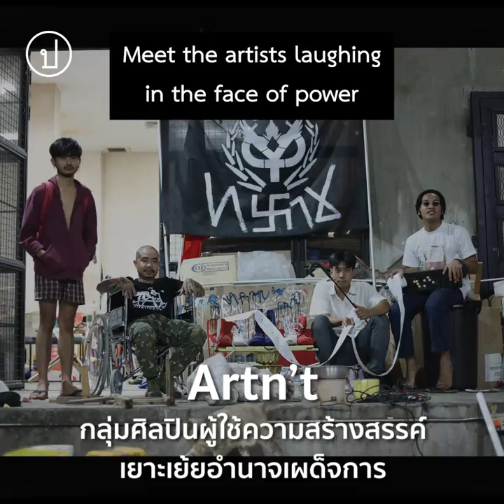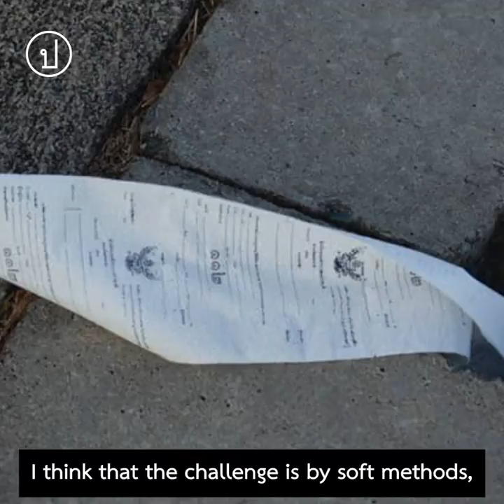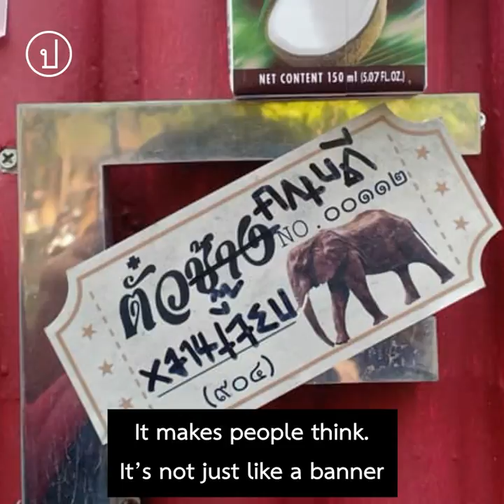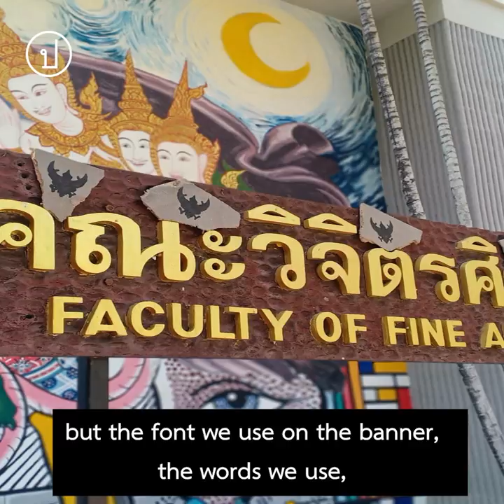Laughing in the face of power : Art, politics, and protest with “Artn’t”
Meet “Artn’t”

Based in Chiang Mai, “Artn’t” is a group of local artists and university students who came together through art and a mutual interest in philosophy, politics, and protests, and who aim to use creativity to challenge the powers that be and disrupt existing social norms.

They have been known since the middle of 2020 for their performance and art pieces, which have been one of the highlights of pro-democracy protests in Chiang Mai.

Two members of the group, Withaya Khlangnin and Yotsunthon Ruttapradid, are facing royal defamation charges under Section 112 of the Thai Criminal Code, along with charges under the 1979 Flag Act, for one of their art installations exhibited at a protest in March 2021. The complaint against them were filed by the “complainer-in-chief” Srisuwan Janya.

Withaya is facing another Section 112 charge for a performance he gave in front of Chiang Mai University on 1 May 2021 to demand the right to bail for detained activists.

Prachatai speaks to Artn’t about art as a tool of communication and a challenge against the status quo.